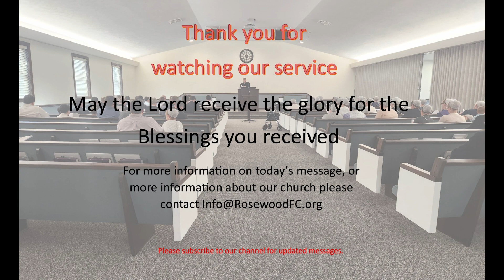I Am A Debtor, Ready, & Not Ashamed By; Paul Beachy 20231029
Paul will be sharing on how to share and reach out on a spiritual level in the local community.

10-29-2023